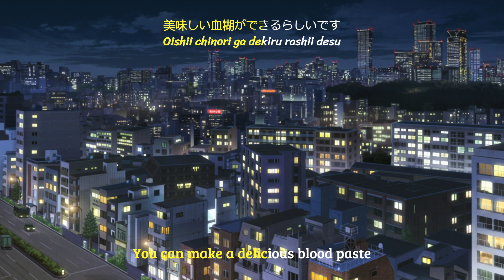Midnight Music / Fujimura of Cider Girl (Jp/Rom/Eng Sub)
Fujimura "Midnight Music" English Lyrics

Fantranslation by Lemon Soda

This was an unreleased song of Cider Girl under Anata no Kotoba de Ikkyoku Tsukurimasu yo. It's a contest wherein the members and their go-to MC Hirocho-san create a song every month, based on the lyrics tweeted by the fans following a theme. "Midnight Music" was aired on November 2019, with the theme "Halloween".
In this round, Fujimura-san's "Midnight Music" was the winner, beating Tomo-san's "Troll" that was completed and released on their fourth full album "SODA POP FANCLUB 4".

If you liked this video, please support Fujimura-san and Cider Girl legally whenever you can :) ♡

A bit of info: Cider Girl members are Tomo (Gt), Yurin (Vo/Gt) and Fujimura (Ba). All of them are songwriters. All Cider Girl songs are created by each of them. Before Cider Girl, Tomo and Fujimura were vocaloid producers, while Yurin was an utaite, singing vocaloid songs. He has also produced few vocaloid songs.

Hi! I translate my favorite songs, particularly songs by Cider Girl! ⸜( ' ᵕ ' )⸝ ❤ My fantranslations can also be found on my Instagram (lemonsoda_03) Tumblr (lemonsoda03), and Lyrics Translate (lemonsoda) account. If you found any error in my fantranslations, please be kind in correcting me. Thank you! 🥤